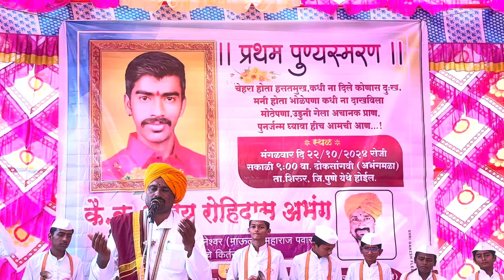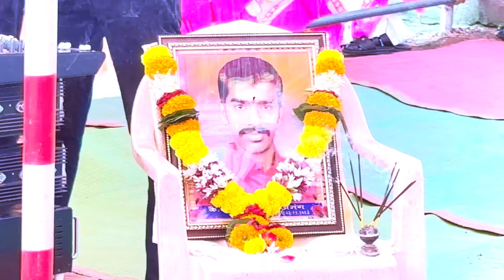याच साठी केला होता अट्टहास | गोड अभंग चाल | ह भ प माऊली महाराज पवार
मळाई देवी वारकरी शिक्षण संस्था-bhambarde ,shirur,pune
गुरूवर्ये- ह भ प दयानंद महाराज पवार
गुरुजी- रामहरी महाराज उगले